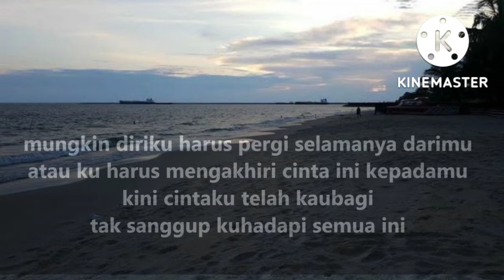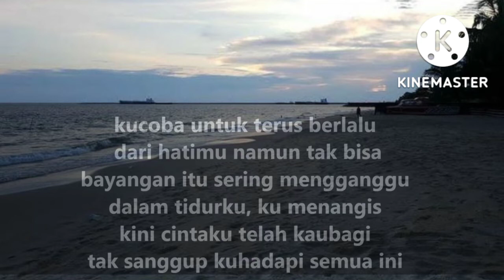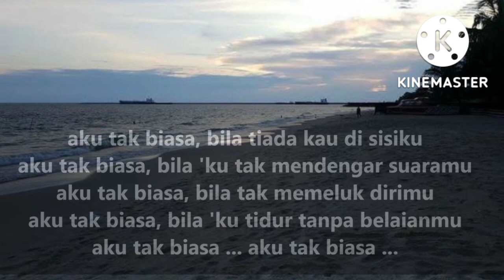Album nostalgia# Alda Risma - Aku Tak Biasa (Lirik?)